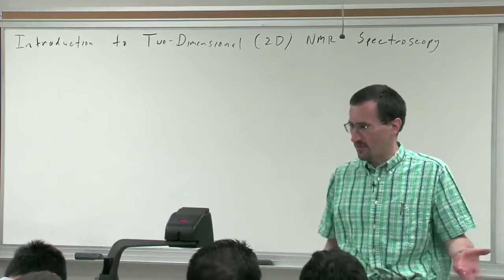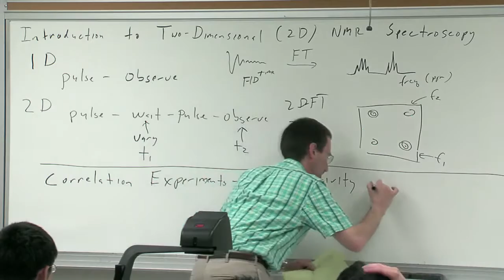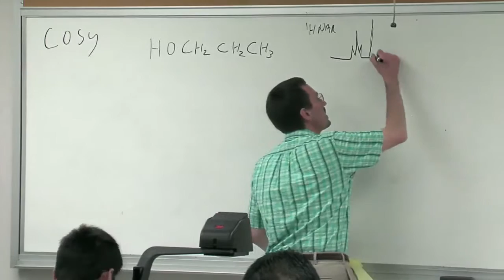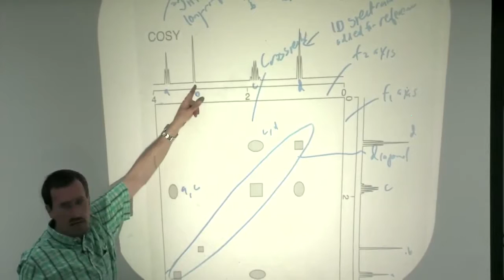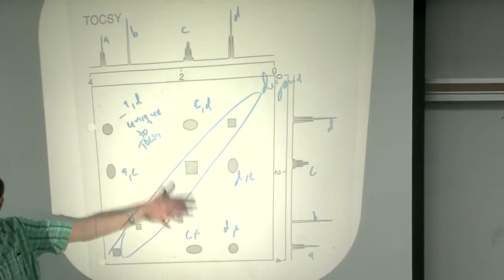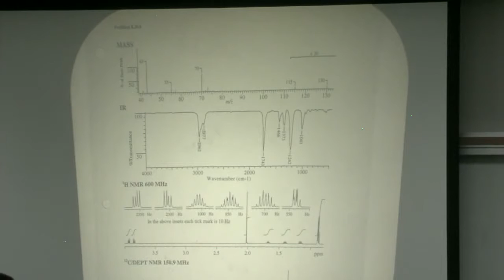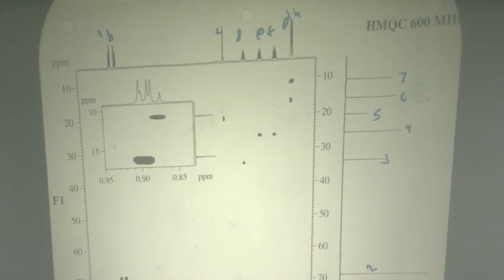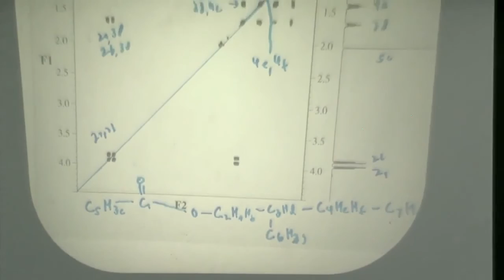Introduction to 2D NMR Spectroscopy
I created this video with the YouTube Video Editor to 2D NMR Spectroscopy